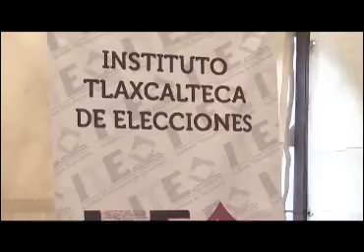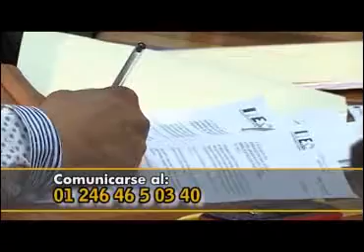Atiende ITE impugnaciones de elecciones municipales